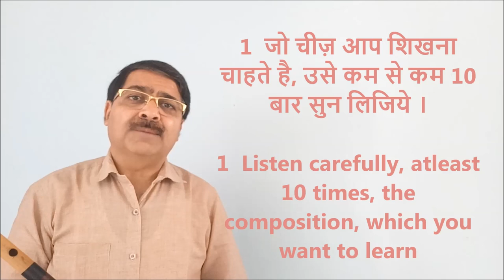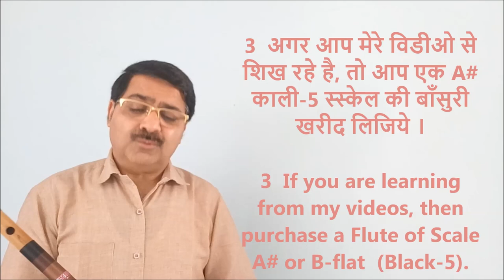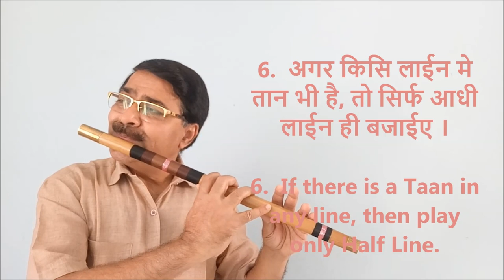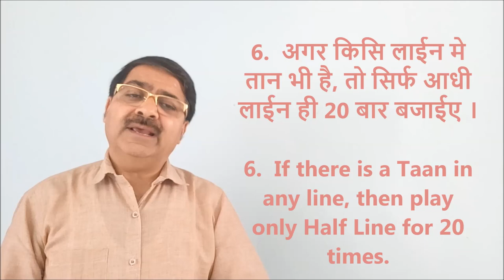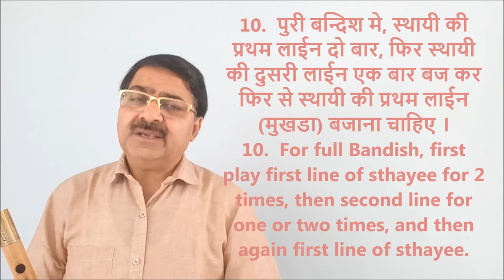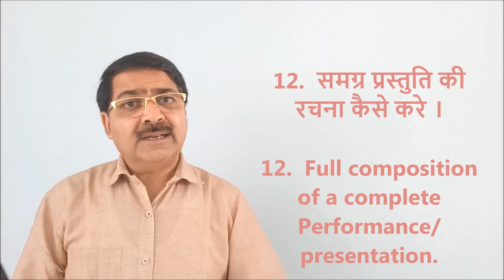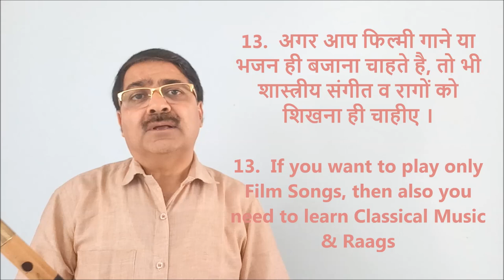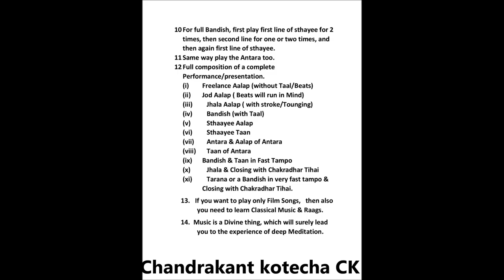How to learn Flute playing through You Tube video Tutorials. यु ट्युब वीडिओ से कोइ राग कैसे शिखे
ओन लाईन क्लास
यु ट्युब वीडिओ से कोइ राग कैसे शिखे

1 जो चीज़ आप शिखना चाहते है, उसे कम से कम 10 बार सुन लिजिये ।
2  विडीओ जिस स्केल की बाँसुरी से शिखाया जाता है, उसी स्केल की बाँसुरी खरीद लिजिये ।
3  अगर आप मेरे विडीओ से शिख रहे है, तो आप एक A# काली-5 स्केल की बाँसुरी खरीद लिजिये ।
4  जिस कम्पोज़ीशन को आप शिखना चाहते है, उसकी सिर्फ पहली लाईन 50 बार सुनकर बजाईए ।
5  उसके बाद दुसरी लाईन भी 50 बार, अलग अलग लय याने स्पीड मे बजाईए । फिर दोनो लाईन एक साथ ।
6. अगर किसि लाईन मे तान भी है, तो सिर्फ आधी लाईन ही बजाईए ।
7. इसके बाद अंतरे की पहली लाईन 20 से 50 बार अलग अलग लय मे बजाईए ।
8.   इसके बाद अंतरे की दुसरी लाईन और फिर अंतरे कि दोनो लाईन 20 से 50 बार बजाईए ।
9.  अब स्थयी और अंतरे की सारी लाईने एकसाथ 20 से 50 बार बजाईए ।
10.  पुरी बन्दिश मे, स्थयी की प्रथम लाईन दो बार, फिर स्थयी की दुसरी लाईन एक बार बज कर फिर से स्थायी की प्रथम लाईन (मुखडा) बजाना चाहिए ।
11.  इसी तरह अंतरे मे भी बजाना होगा ।
12.  समग्र प्रस्तुति की रचना कैसे करे ।
 (i)   मुक्त आलाप (बिना ताल के)
 (ii)   जोड आलाप (मन मे ताल चलेगा)
 (iii) झाला आलाप (स्ट्रोक के साथ / टंगींग के साथ आलाप)
 (iv) बन्दिश
 (v) स्थायी के आलाप
 (vi) स्थायी की तान
 (vii) अंतरा व अंतरे के आलाप
 (viii) अंतरे की तान
 (ix) द्रुत लय (फास्ट स्पीड मे बन्दिश व तान)
 (x) झाला व चक्रधार तिहाई के साथ समापन
(xi)  तराना या अतिद्रुत लय मे कोइ और बन्दिश और ताने व चक्रधार तिहाई के साथ समापन ।
13.  अगर आप फिल्मी गाने या भजन ही बजाना चाहते है, तो भी शास्त्रीय संगीत व रागों को शिखना ही चाहीए ।
14.  संगीत एक डिवाईन याने पवित्र चीज़ है, शास्त्रीय संगीत शीखने से और बजाने से आपको ध्यान मग्न अवस्था का अनुभव होगा ।

चन्द्रकांत कोटेचा सीके   दि. 16/03/2020   M-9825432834
On Line Class
How to learn Raag from You Tube Video

1 Listen carefully, atleast 10 times, the composition, which you want to learn .
2 Purchase the Flute of the same scale, which is played in the tutorial video.
3  If you are learning from my videos, then
purchase a Flute of Scale  A# or B-flat  (Black-5).
4 Listen and play only First Line for atleast  50 times.
5  Also play 2nd line for 50 times, in different 3 speeds, followed by both lines togather.
6  If there is a Taan in any line, then play only Half Line.
7  Now play first line of Antara for 20 to 50 times in different speed.
8 After that play 2nd line of Antara and then both line of Antara  togather for 20 to 50 times.
9 Now play Sthayee & Antara, full Bandish for 20 to 50 times.
10  For full Bandish, first play first line of sthayee for 2 times, then second line for one or two times, and then again first line of sthayee.
11  Same way play the Antara too.
12  Full composition of a complete  Performance/presentation.
(i) Freelance Aalap (without Taal/Beats)
(ii) Jod Aalap ( Beats will run in Mind)
(iii) Jhala Aalap ( with stroke/Tounging)
(iv) Bandish (with Taal)
(v) Sthaayee Aalap
(vi) Sthaayee Taan
(vii) Antara & Aalap of Antara
(viii) Taan of Antara
(ix) Bandish & Taan in Fast Tampo
(x) Jhala & Closing with Chakradhar Tihai
(xi) Tarana or a Bandish in very fast tampo & Closing with Chakradhar Tihai.
13.   If you want to play only Film Songs,   then also you need to learn Classical Music & Raags.
14.  Music is a Divine thing, which will surely lead you to the experience of deep Meditation.

Chandrakant Kotecha CK.   Dt. 16/03/2020 M-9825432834